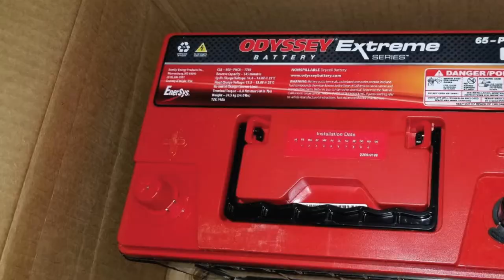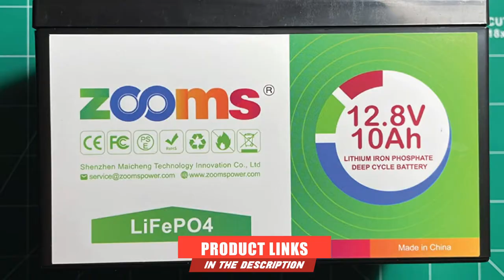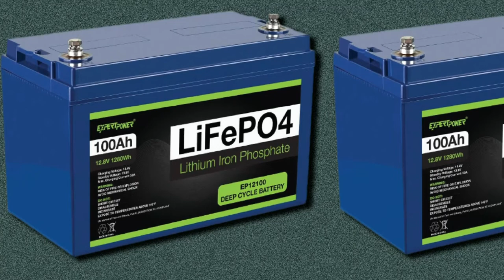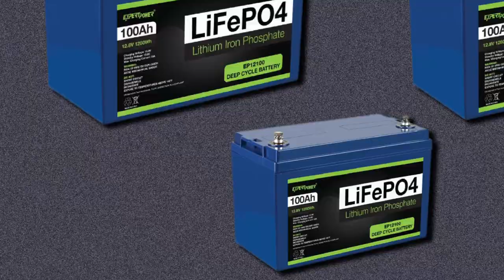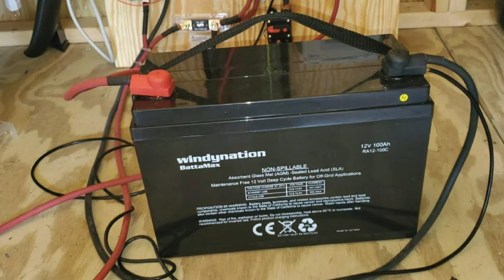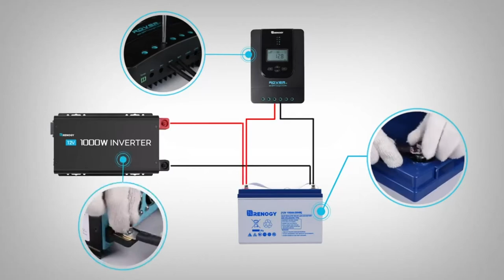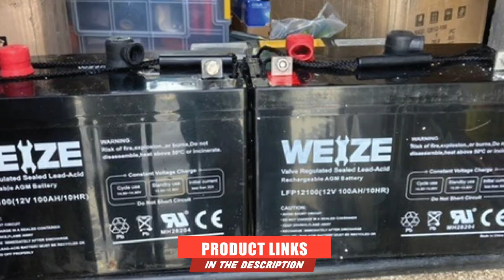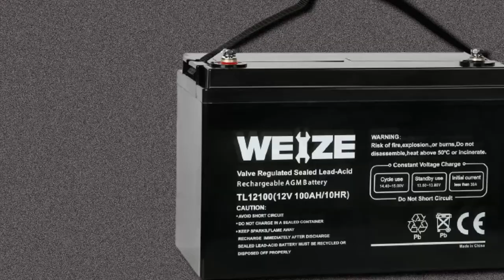Best RV Battery In 2024 - Top 10 RV Batteries Review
Links to the best RV Batteries we listed in today's RV Batteries review video:

What are the Best RV Batteries in 2024?
In today's video we reviewed the top 10 best RV Batteries on the market in 2024. We made this list based on our personal opinion and we ranked them in no particular order, after doing our research based on their prices, quality, durability, brand reputation and many more.

After watching this video you will know which are the best budget, top selling and top rated RV Batteries on the market today.

If you choose from this list you can be sure that you buy one of the best RV Batteries available today.

Portions of footage found in this video are not original content produced by the Auto Gear team. Portions of stock footage of products were gathered from multiple sources including, manufactures, fellow creators and various other sources.